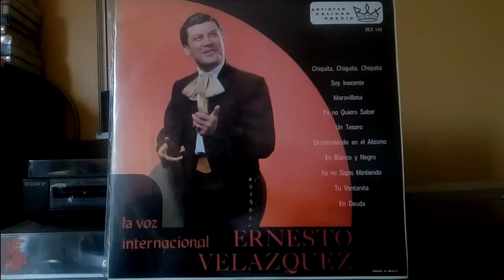Maravillosa. Ernesto Velazquez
Ernesto velazquez